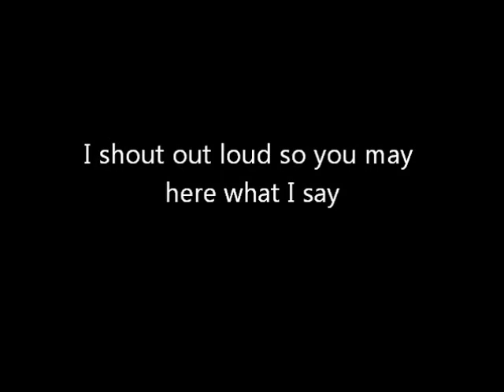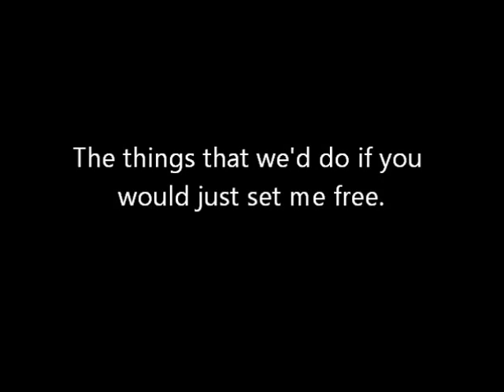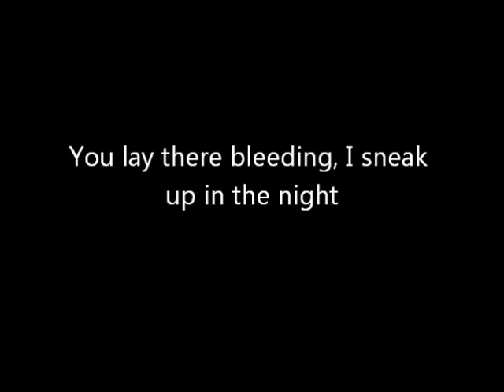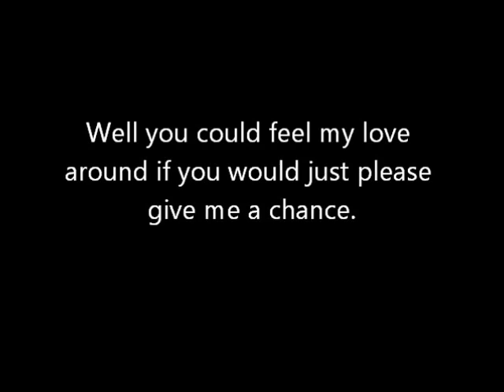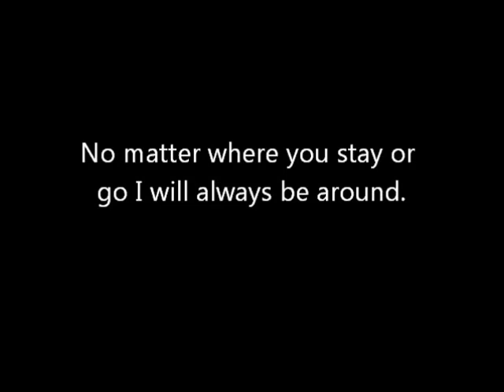Stalker - Hands Like Feet (TEW 2005)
Stalker - Hands Like Feet